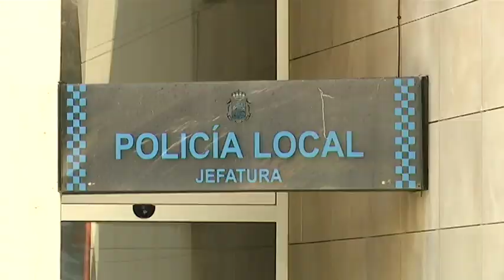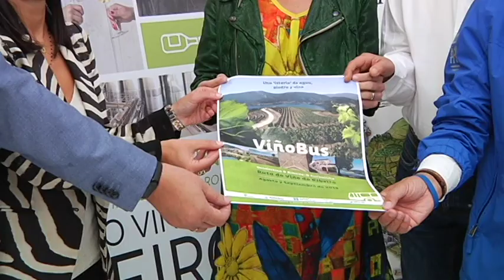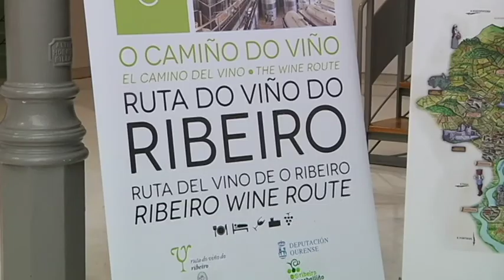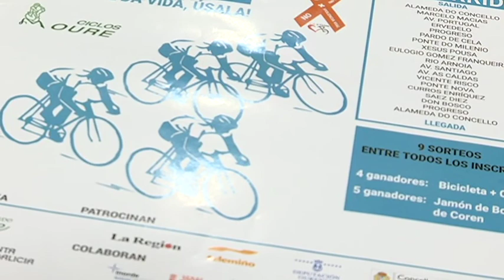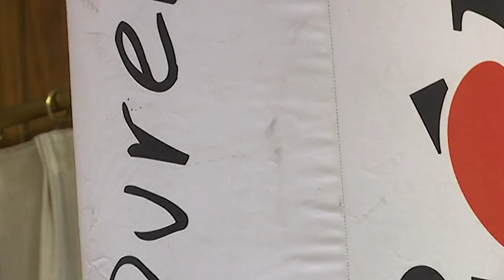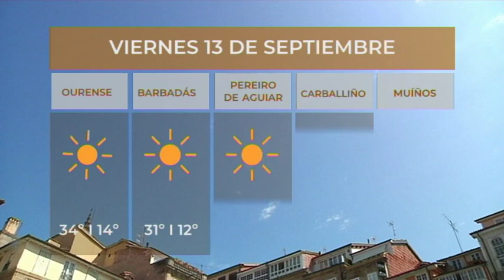Noticias Ourense 12 09 19